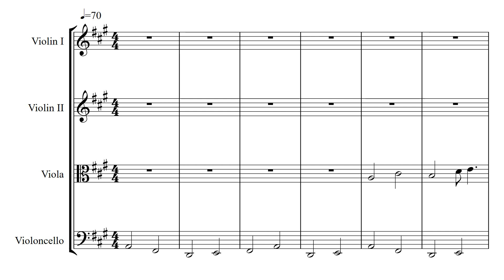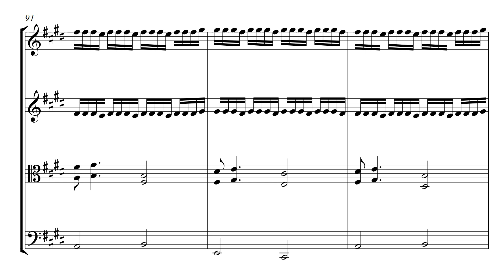Drowning by Number 2 - Michael Nyman (String Quartet Arrangement)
Drowning by Number 2 by Michael Nyman. String Quartet Arrangement by Krzysztof Słomkowski.